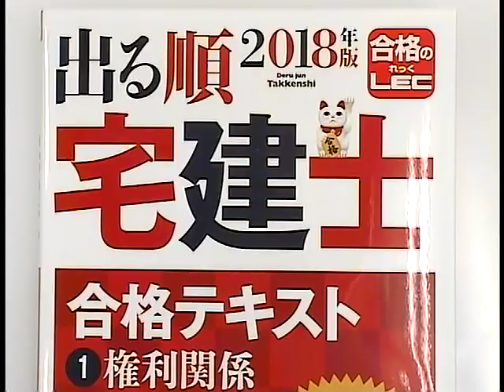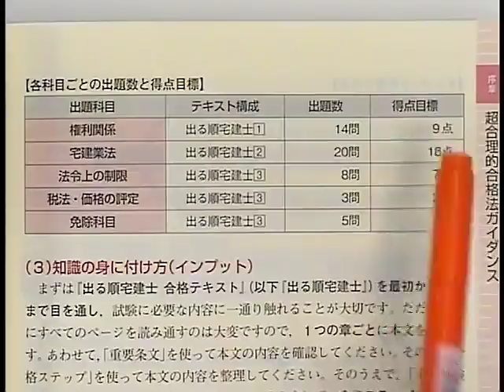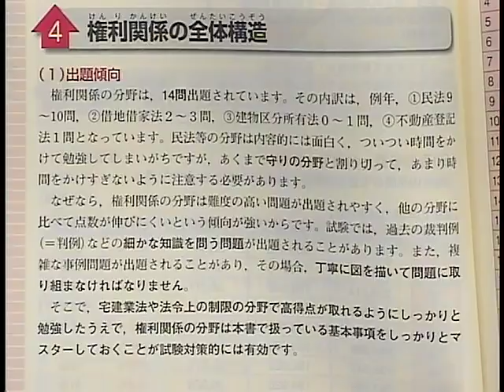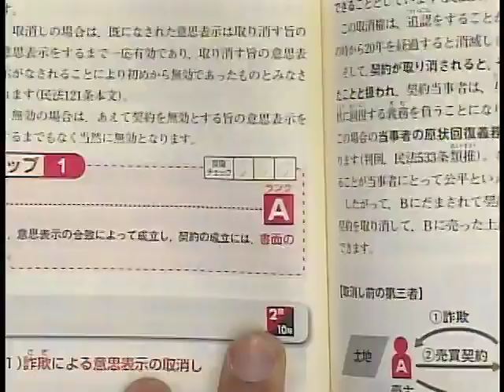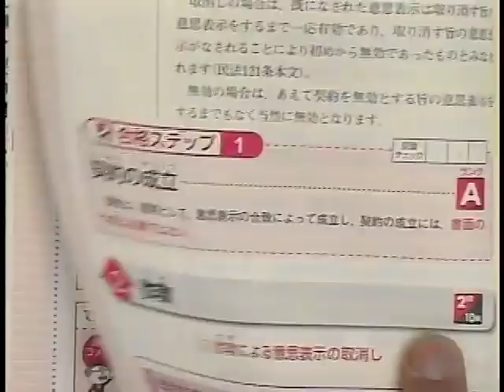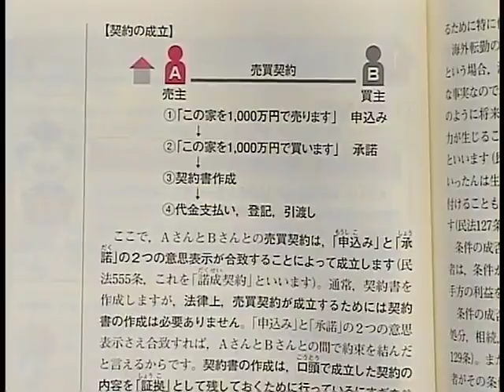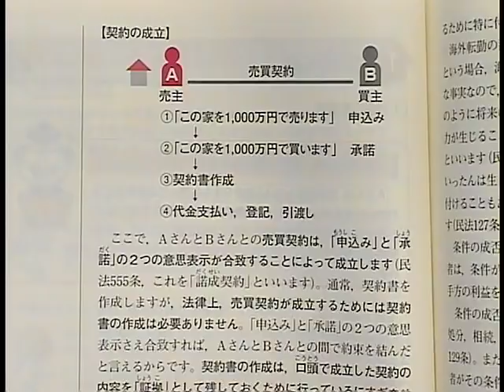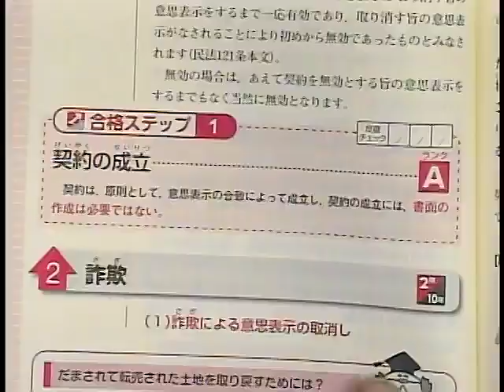【LEC宅建士】２０１８出る順宅建士スマート合格講座（権利関係第1回）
～１コマ２０分　楽しく学ぶ６０時間～（全２０分×１８０回　計６０時間）
【２０１８年　出る順宅建士スマート合格コース】

1テーマ20分間というコンパクトな講義時間で、ちょっとしたスキマ時間にいつでもどこでも集中して学習に取り組めます。
忙しいビジネスパーソンにおすすめの講座となっています。

①「2018年出る順宅建士スマート合格講座」で知識のインプットをしましょう。
②次に「2018出る順宅建士スマート演習講座」を受講します。
    この「スマート演習講座」は、「スマート合格講座」でインプットした知識の中で重要な項目・知識を、過去問を素材として身につけて、実際に「正誤」を判断する力を養います。

講座に関する詳細案内はこちら